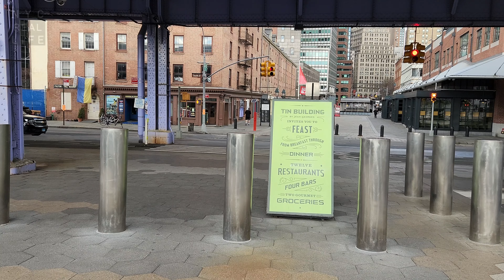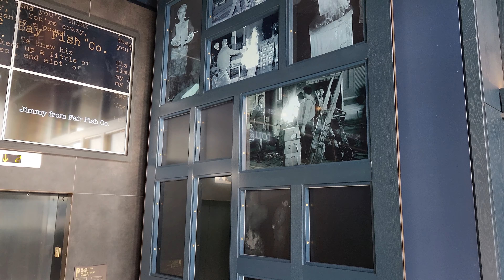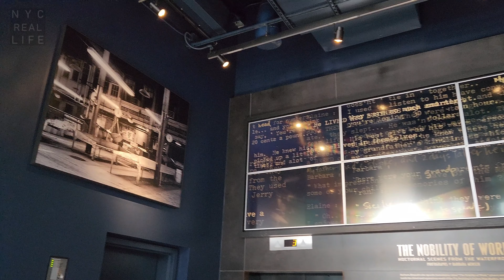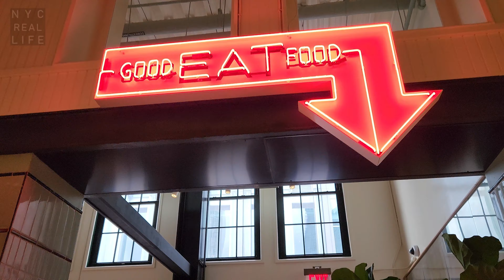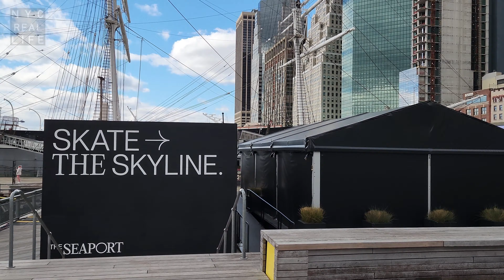Walking TIN BUILDING in Lower Manhattan NYC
Hello everyone, welcome to the NYC REAL LIFE channel. In this video we are walking in TIN BUILDING by Jean-Georges in Lower Manhattan NYC. God bless you all !!!